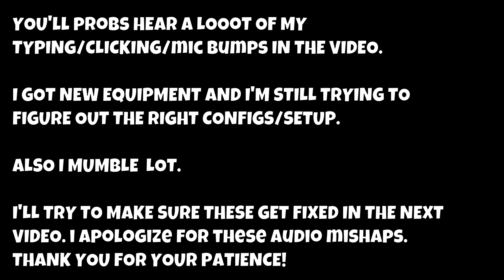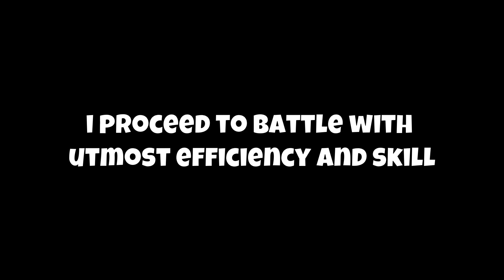HOW COULD YOU?... | Let's Play! Grimm's Hollow (part 2)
Hi I'm Peano! I hope you enjoy your time here!
I like to play games - particularly indie / rpg games! ٩(◕‿◕)۶

Game Description
"When Lavender woke up this morning, she wasn’t expecting to be surrounded by a crowd of over-excited, skull-masked strangers with cake and balloons. After all, it wasn’t her birthday; and this wasn’t her home.

She devises a plan to find her brother and escape from the outlandish townspeople of the Hollow - but is she prepared for the grave consequences?"